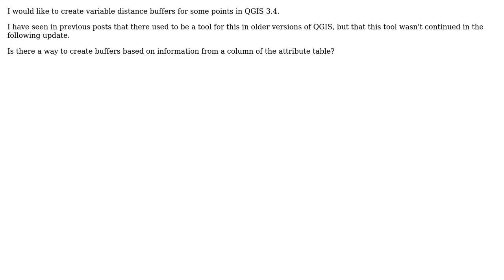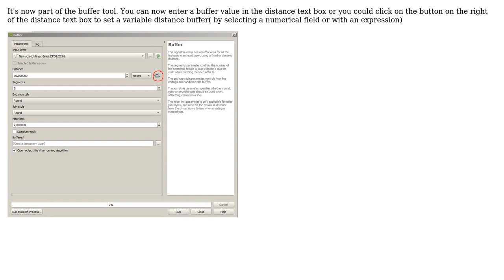GIS: Creating Variable Distance Buffers using QGIS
With thanks & praise to God, and with thanks to the many people who have made this project possible! You are responsible for your own actions.